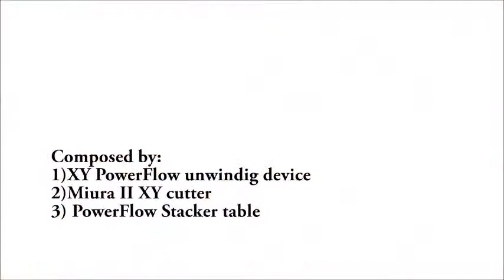Flexa Miura Powerflow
An integrated unwind, cut and stack system for posters, banners, PoS up to 1600mm wide